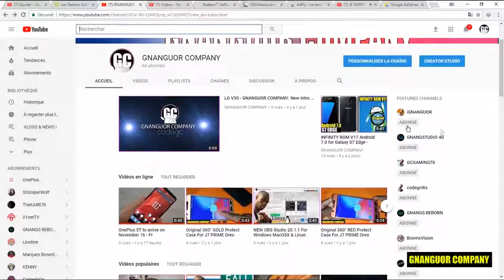Radeon Software Crimson ReLive Edition 17.10.3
Welcome  — MiDesign

| Links SPACE |

| CONGRATULATION !!! |
                                     || Tes Cadeaux Sont ICI!

► Beauty of mother nature Ultra HD 4K Wallpapers 3840x2160 (GC) DOWNLOAD